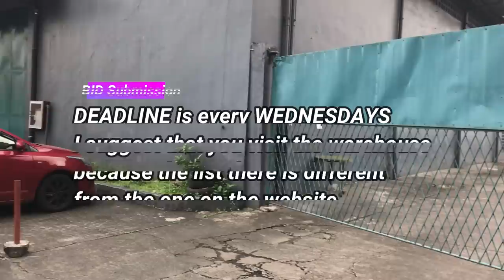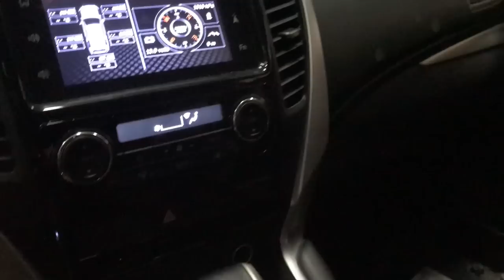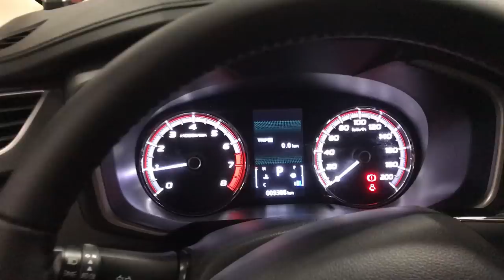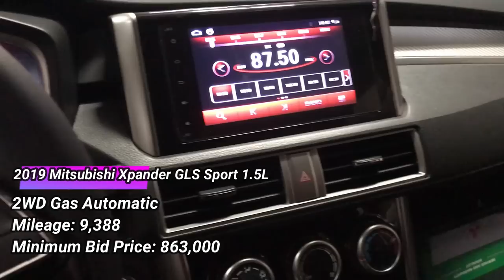EastWest Bank Repo Cars Warehouse | Libis | 2021 Updates | Good deals!